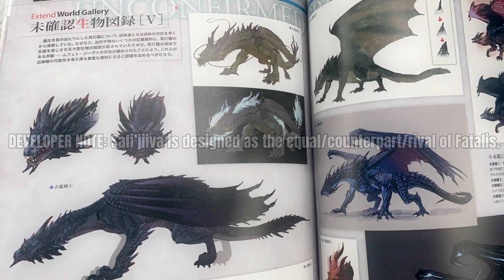The 4 Monsters That Can Destroy Fatalis - Black Dragon VS Everyone - Monster Hunter Rise Sunbreak!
Fatalis is the most powerful monsters yet he is now undefeatable! Enjoy!

Monster Hunter Rise Sunbreak is here with incredible Monster Hunter Rise Sunbreak gameplay and Sunbreak Title Update 1 2 3 gameplay and we want all the new monsters so lets look at Monster Hunter most powerful monsters with the Top 5 Monster Hunter Elder Dragons that hold the Monster Hunter lore top spot from Monster Hunter Fatalis Lore Monster Hunter Zorah Magdaros Dalamdur Safi'jiiva Iceborne gameplay!